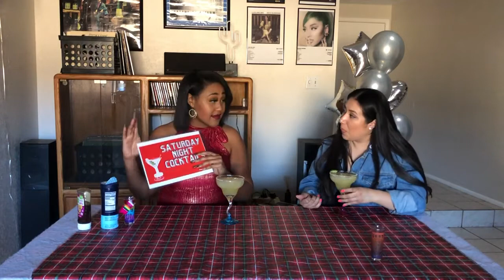Saturday Night Cocktails - 3rd Anniversary Edition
bartending cocktails saturdaynightcocktails Talk Sh*t & Get Lit on Saturday Night with your host Age of the Aquarius! We pick a new cocktail, make it together, try it together and talk shit along the way with a brand new special guest.

Cocktail: Spicy Jalapeno Margarita

Ingredients:
1/2 cup silver tequila or 1/2 cup Ritual N/A tequila substitute
1/2 cup fresh-squeezed lime juice
1/2 large green jalapeno pepper, de-seeded and thinly sliced
2–4 tablespoons honey (sweeten to your liking)
2 tablespoons sea salt
2 lime wedges for garnish
2 sprigs cilantro for garnish (optional)